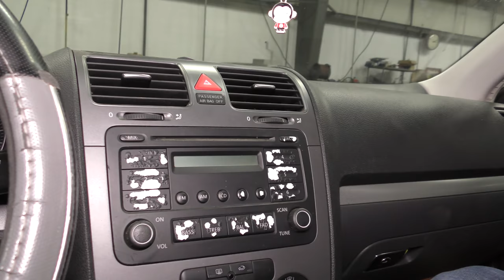$1,000 for a window motor on a 2005 VW Jetta?!? The CAR WIZARD & HOOVIE were just a shocked as you!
Can a new window motor really cost $1,000 on a 2005 Volkswagen Jetta? Yes, and find out the reason why. Plus the CAR WIZARD 🧙‍♂️ and HOOVIE look over this well loved Jetta and show how well the car has aged, despite many years of use.